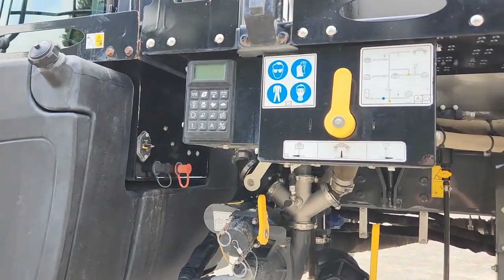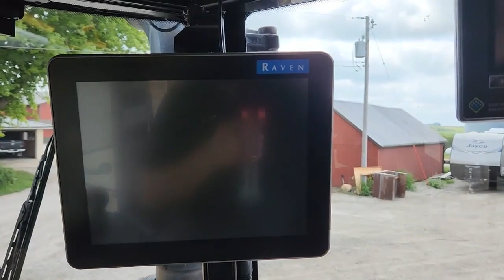2020 ROGATOR RG1300C For Sale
Hrs. 1,813
339HP Engine
1300gal Tank
Front and Rear Fenders
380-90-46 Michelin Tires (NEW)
Raven Viper 4+
Raven RS1 GPS Receiver
Raven Light Bar
Raven Auto Steer
Raven Accu Boom
Raven Slingshot Ready Kit
Radar Package
Advanced Cab
Leather Seat
Air Ride Cab
Heated Adjust Mirrors
Power Strip
Cab Amber Beacon
LED Light Package
Extreme Shock Package
Hydr. Track Adjust Auto
2nd Fuel/water Separator
Cold Climate Package
Large Boom Tree for 100ft Boom
100ft 15” Spacing
Capstan Pin Point 2 Individual Tip Control
End Row Nozzle Kit
Air Dryer Package
Amber Beacon System
Poly Chemical Eductor
LED Load Light
3” Electric Sump Valve
ClearFlow Product Recovery/Boom Cleanout SV System
Raven XRT Boom Leveling 5 Sensor
Warranty Start Date 10/29/2019
60 Month or 3000 Drive Train Warranty with a $200.00 Deductible